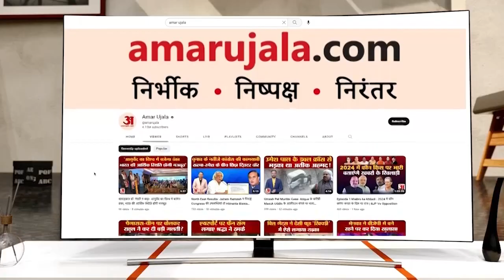BHU में मनाया गया राष्ट्रीय एकता पर्व का जश्न, छात्रों ने दिया एक भारत श्रेष्ठ भारत का संदेश